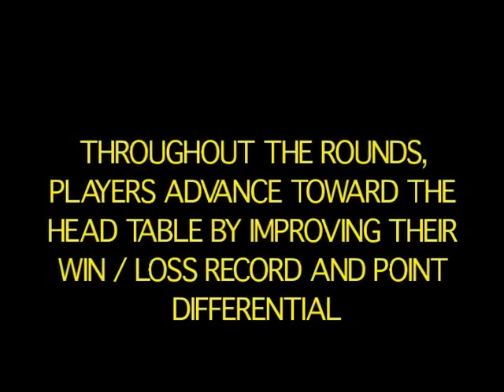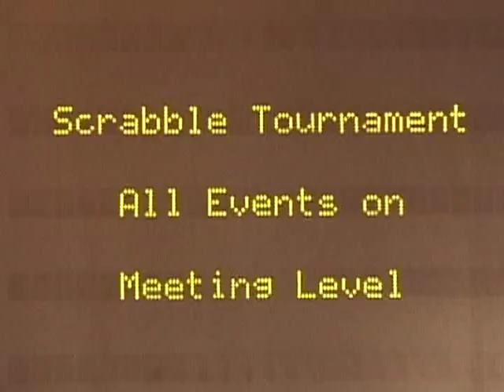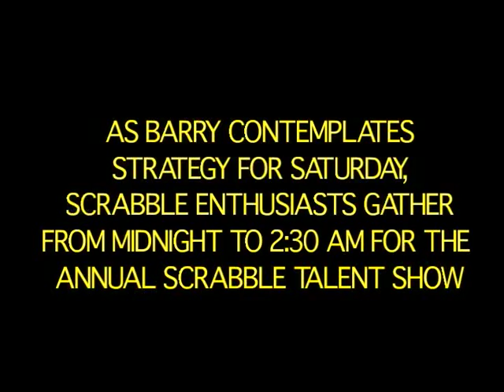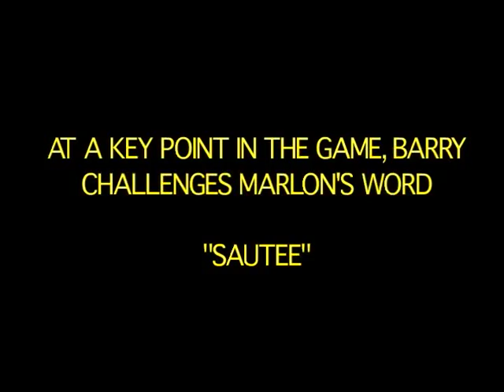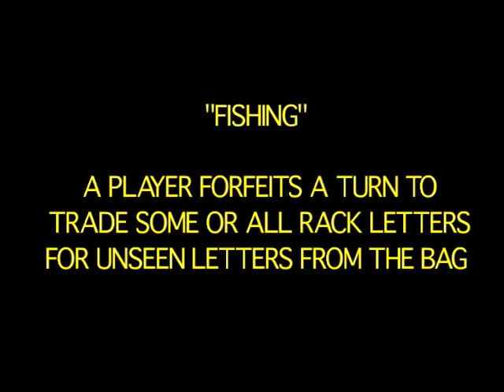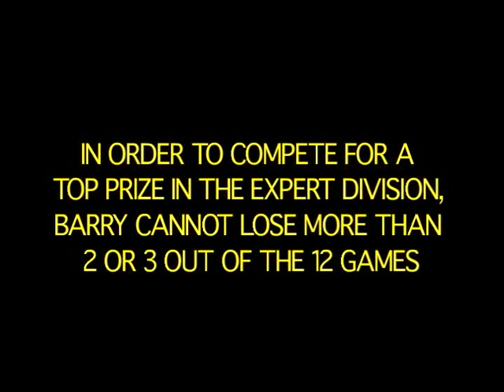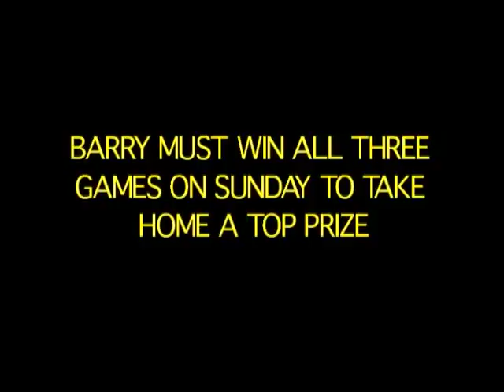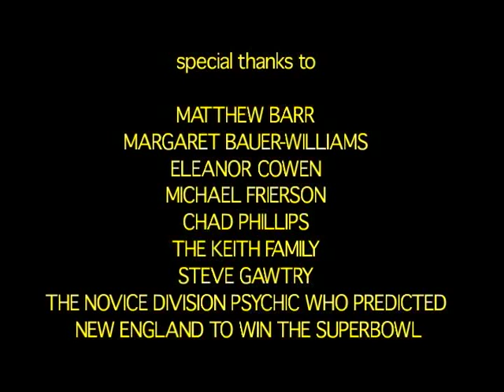Atlantic City Scrabble Championship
Barry Keith leaves his family for Atlantic City to compete in an expert Scrabble tournament.